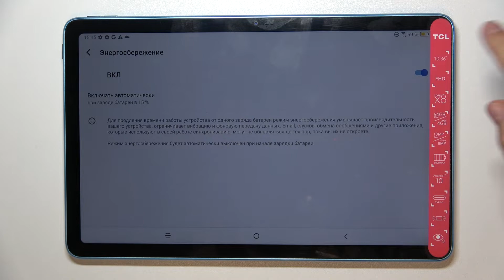Режим энергосбережения на TCL 10 TAB MAX / Настройки энергосберегающего режима на TCL 10 TAB MAX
Сегодня мы покажем, как на устройстве TCL 10 TAB MAX включить режим энергосбережения. Если вы хотите, чтоб ваше устройство TCL 10 TAB MAX дольше сохраняло заряд, то это видео для вас. Посмотрев данный видеоролик, вы сможете включить режим низкого потребления энергии на TCL 10 TAB MAX.

Как включить режим энергосбережения на TCL 10 TAB MAX? Как продлить заряд батареи на TCL 10 TAB MAX? Как включить экономию энергии на TCL 10 TAB MAX?